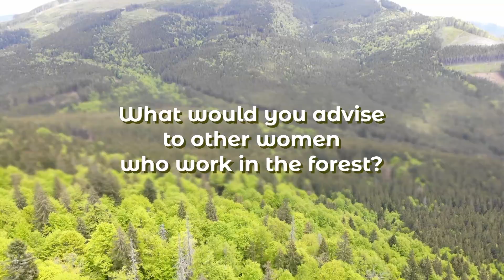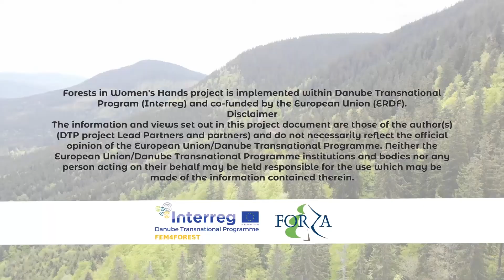Why Ukrainian women choose to work in the forest?